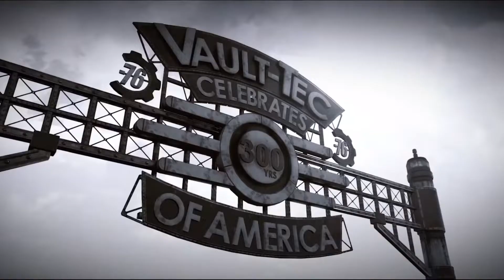Games of November 2018 (WaYPTM)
NOTE: I completely forgot about The Quiet Man from Square Enix lol. Hey everyone! Welcome back to the monthly series "What Are You Playing This Month?" Let me know which games you'll be playing (or plan on playing) in the next 3 to 4 weeks! Could be new releases, backlog or whatever :)

The Quiet Man (PS4, PC) - November 1

Diablo III: Eternal Collection (Switch) – November 2

Taiko no Tatsujin: Drum 'n' Fun! (Switch) – November 2

Taiko no Tatsujin: Drum Session! (PS4) – November 2

Déraciné (PSVR) – November 6

World of Final Fantasy Maxima (PS4, Xbox One, Switch, PC) – September 6

Overkill's The Walking Dead (PS4, Xbox One, PC) – November 6

The Forest (PS4) – November 6

Monster Boy and the Cursed Kingdom (PS4, Xbox One, Switch, PC) – November 6

Ride 3 (PS4, Xbox One, PC) – November 8

Valiant Hearts (Switch) – November 8

Hitman 2 (PS4, Xbox One, PC) – November 13

SNK 40th Anniversary Collection (Switch) – November 13

Spyro Reignited Trilogy (PS4, Xbox One) – November 13

Fallout 76 (PS4, Xbox One, PC) – November 14

Underworld Ascendant (PC) – November 15

Pokémon Let's Go Pikachu/Let's Go Eevee (Switch) – November 16

Civilization VI (Switch) – November 16

Battlefield V (PS4, Xbox One, PC) – November 20

Wreckfest (PS4, Xbox One) – November 20

Darksiders III (PS4, Xbox One, PC) – November 27

Artifact (PC) – November 28

Katamari Damacy Reroll (Switch, PC) – November 30